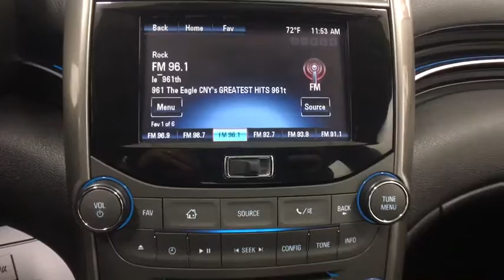2013 Chevrolet Malibu Yorkville, Utica, Syracuse, Rome, Herkimer, NY 2176105A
5009 Commercial Dr.

Please contact: Jason Jackson at or stop down to Carbone Honda located at 5009 Commercial Drive Yorkville, N.Y. 13495.BLUETOOTH, MP3 Player, KEYLESS ENTRY, 34 MPG Highway, SAT RADIO, ALLOY WHEELS!.Calling all enthusiasts for this sexy and dynamic 2013 Chevrolet Malibu LT. Enjoy silky smooth shifting from the Automatic transmission paired with this high performance Gas I4 2.5L/150 engine. Delivering an amazing amount of torque, this vehicle needs a serious driver! It is well equipped with the following options: Wipers, front intermittent with structureless wiper blades, Windows, power with Express-Down on all, Wheels, 16 (40.6 cm) aluminum, Voice recognition for phone, music and radio, Visors, driver and front passenger illuminated vanity mirrors, Trunk release, power located in CHMSL decklid, push button open on key fob, Trim, seat, Premium Cloth, Tires, P215/60R16, all-season blackwall, Tire repair kit, and Tire pressure monitor system. Drive for days in this fabulous and fun-loving Chevrolet Malibu.